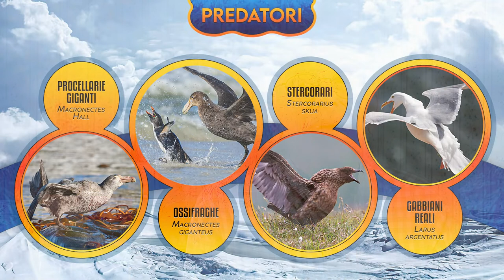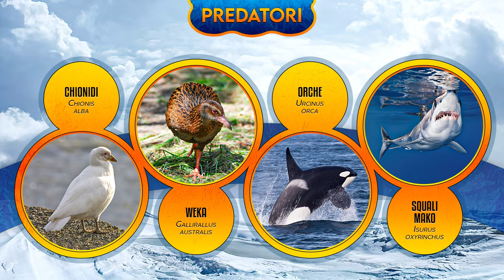Il Pinguino: benvenuti al sud ► Puntata 96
I Pinguini non potevano essere tralasciati, come specie venute a noia, interessanti ma in fondo banali. Come sapete la Natura non annoia chi veramente si vuole liberare di comuni convinzioni e idee in scatola. Quando certe fissazioni decadono ci si stupisce, più consapevoli del nostro bisogno di conoscenza. Se si parla di Pinguini non manca la solita idea di un esemplare in frac, dritto e pettoruto, con poca vita da raccontarci. Ma le molte specie, il Pinguino di Magellano, quello di Papua o quello degli antipodi, oppure il Pinguino minore blu, non sono che una parte di quelle ricchezze naturali di cui si sa ben poco. Sono altre notizie, altri interessi, a soffocare tutto questo.

00:00 Introduzione al Pinguino
00:40 Panoramica generale sul Pinguino
01:08 Habitat del Pinguino
02:03 Caratteristiche del Pinguino
03:10 Alimenti del Pinguino
03:40 La Ghiandola del sale
04:07 Pinguino imperatore
05:21 Pinguino reale
05:51 Pigoscelide di adelia
06:32 Pinguino di Papua
07:14 Eudipte ciuffo dorato
07:37 Pinguino degli antipodi
08:08 Pinguino di Magellano
08:59 Pinguino minore blu
09:35 Predatori del Pinguino
11:03 Riconoscere i Pinguini dalla testa

FOTO:
iStock, Alamy, Freepik
Kumimanu biceae - Nobu Tamura WIKIPEDIA
Psychroteuthis glacialis - Darren Stevens – WIKIPEDIA